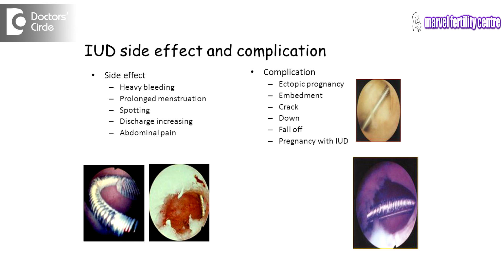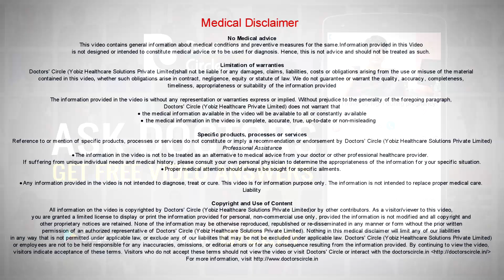Can second time insertion of IUD cause period problems? - Dr. Mamatha Reddy YV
Copper T causes an inflammatory reaction within the uterus. Removal of the copper T and re-insertion of another fresh device at the same instance can cause scratching of the endometrium and can traumatise the endometrium and therefore increased incidence of spotting or recurrent bleeding, repeated number of times in the same cycle can happen in these individuals. It need not be of any concern. It usually reduces over a period of 10 to 15 days. But if at all there is any infection when you see while removing the old copper T then infection has to be treated, remove the copper T, then wait for the infection to subside and re-insert another device after a period of 1 month. Ideally it is  better to avoid insertion at the same instance if there is an infection.